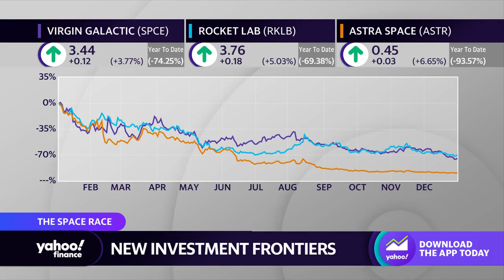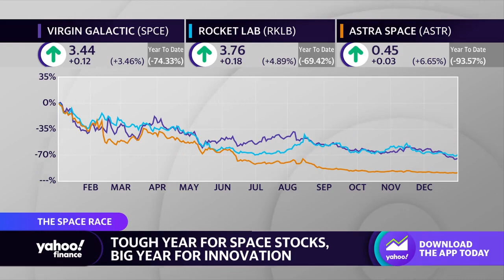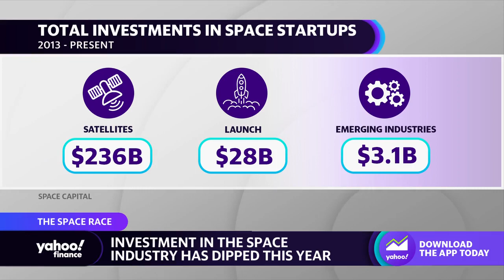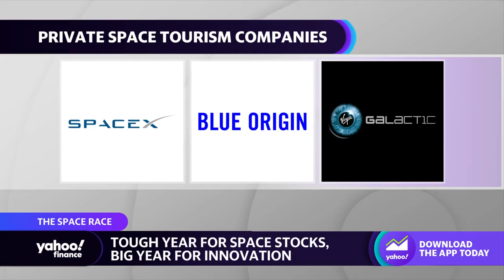Russia-Ukraine war ‘showcased the growing commercial capabilities’ of space companies: VC investor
Space Capital managing partner and SpaceX investor Chad Anderson joins Yahoo Finance Live anchors Brian Sozzi and Brad Smith to discuss new investment frontiers, space stocks, innovation, and the outlook for space ventures going into 2023.